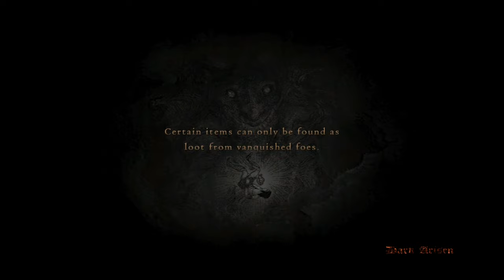Dragon's Dogma: Dark Arisen Silent Gameplay No Commentary Part 5